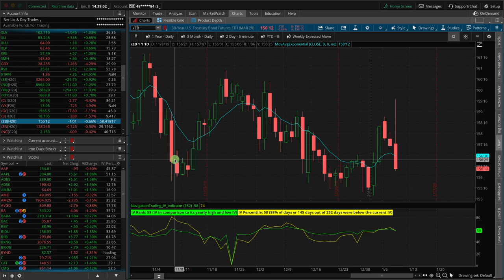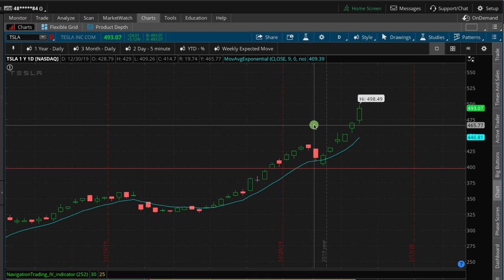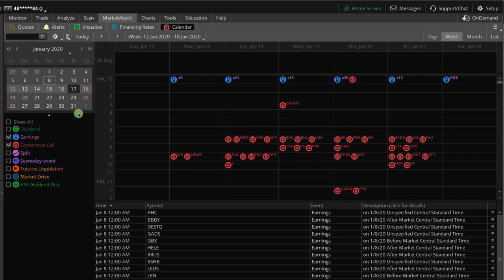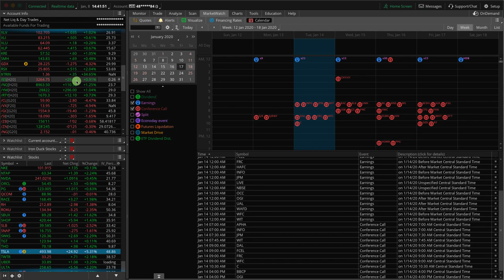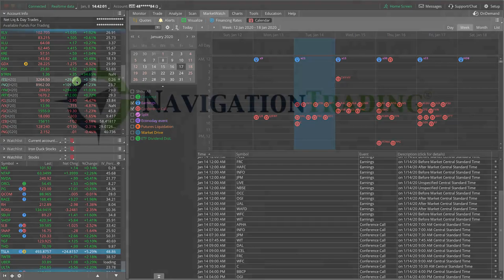Markets be going Cray Cray! [TradeHacker Update]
Here's what we'll cover in today's update:
• Markets be going Cray Cray!
• Earnings next week
​• Duck hunting in TSLA

Happy Trading!

YouTube.com/navigationtrading
Facebook.com/navigationtrading